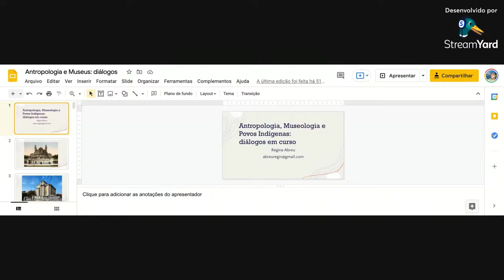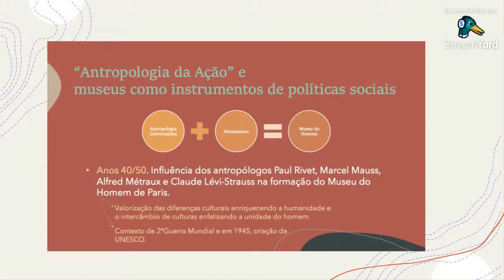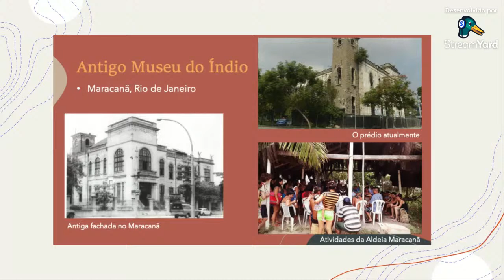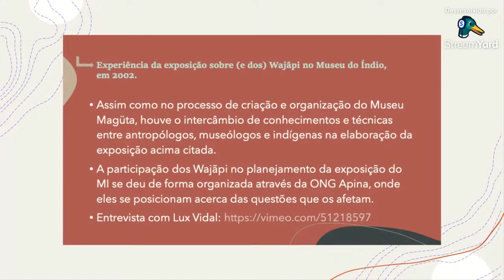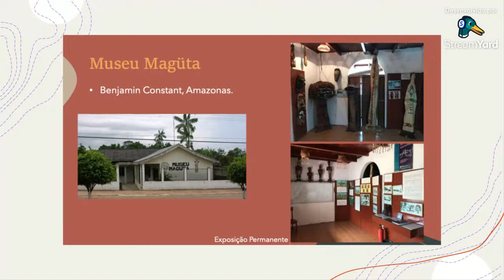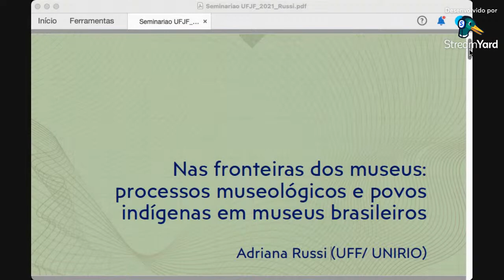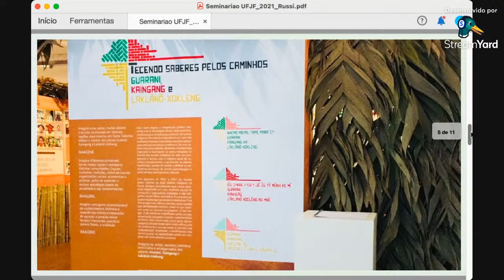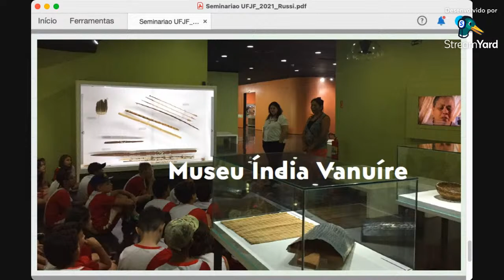Dos museus etnográficos às museologias colaborativas: zonas de contato e transformações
Neste evento dos Seminários Virtuais do PPGCSO/UFJF, Regina Abreu (UNIRIO) e Adriana Russi (UFF) conversam sobre museologias colaborativas e os processos de descolonização das coleções etnográficas. A mediação é de Pedro Oliveira (PPGCSO/UFJF).

Chamada completa:

Ao longo dos últimos anos acompanhamos não só a proliferação de museus indígenas como também diversas reelaborações conceituais do que é um museu. Enredada nas perspectivas críticas da nova museologia e da reflexividade antropológica, as instituições museais começaram a dar lugar a projetos colaborativos que integram os sujeitos “objetivados” nas práticas museológicas (curadoria, classificação, exposição e narrativa). As vitrines do saber universal presentificadas nos museus etnográficos passam por um escrutínio descolonizante e multiplicador. Aquilo que eram museus sobre os Outros se colocam como museu com os Outros. Como recontar a crise e as transformações nos museus etnográficos? O que são essas museologias colaborativas? De que forma elas implicam museus enquanto zonas de contato e de transformações? Este é o segundo evento que integra a proposta do Seminário “Museus indígenas e as políticas da cultura: traduções e re-existências”, cujo interesse se desdobra de debates que temos realizado em disciplinas do PPGCSO e por uma equipe de docentes e discentes pesquisadores em antropologia e arquitetura da UFJF e colaboradoras da UFRJ no âmbito do Projeto de Extensão para Estudo Arquitetônico do Museu Apyãwa (Tapirapé), a partir da iniciativa de lideranças da Terra Indígena (TI)Tapirapé Urubu Branco, Mato Grosso.

Participantes:

Regina Abreu (UNIRIO) é Doutora em Antropologia Social pela Universidade Federal do Rio de Janeiro (Museu Nacional), com Pós-Doutorado no Centro de Estudos Sociais da Universidade de Coimbra. Professora Titular da Universidade Federal do Estado do Rio de Janeiro (UNIRIO), tem experiência na área de Antropologia Social nas interfaces com a Memória Social, o Patrimônio Cultural, os Museus, o Áudio-Visual e o Estudo de Trajetórias.

Adriana Russi (UFF) é Pós-doutora em Museologia pelo Museu de Arqueologia e Etnologia da USP (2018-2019) vem investigando as interfaces entre museus, coleções e povos indígenas. Doutora em Memória Social pela UNIRIO (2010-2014), artista plástica formada com mestrado em Antropologia. Desde 2006 é docente da Universidade Federal Fluminense - UFF no Departamento de Artes e Estudos Culturais. Docente do Programa de Pós-Graduação em Memória Social da UNIRIO.

Pedro Oliveira (PPGCSO/UFJF) realiza mestrado sobre os processos de indigenização dos museus pelo PPGCSO-UFJF. Graduado em Ciências Sociais pela Universidade de São Paulo (USP), atua como colaborador no projeto interdisciplinar da Arquitetura e Antropologia da UFJF sobre a elaboração do Museu Apyãwa na aldeia Tapi'Itãwa na Terra Indígena Urubu Branco.